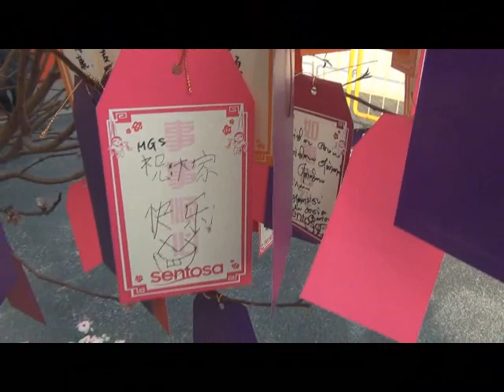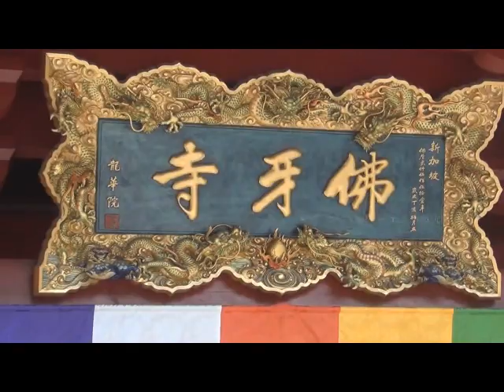daniel chau imlek / chinese new year 2014 di singapura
chinese new year 2014 in singapore.